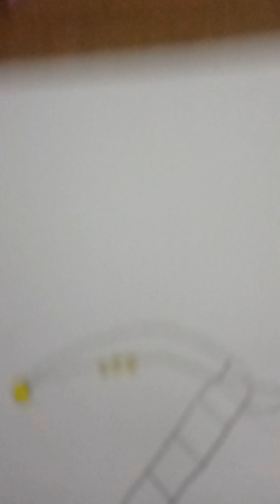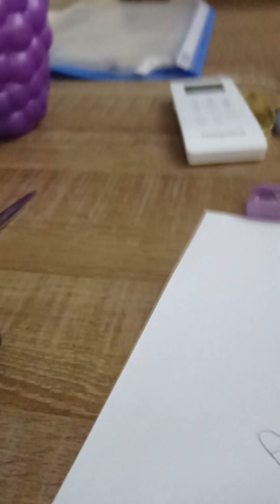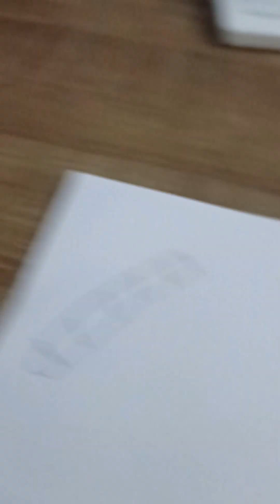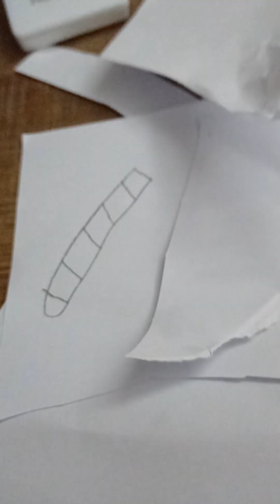dünyanın en saçma salak videosu sakın izleme